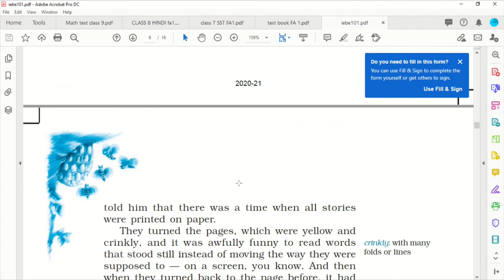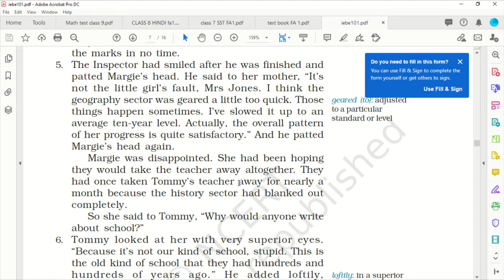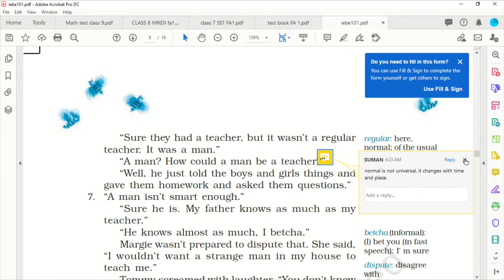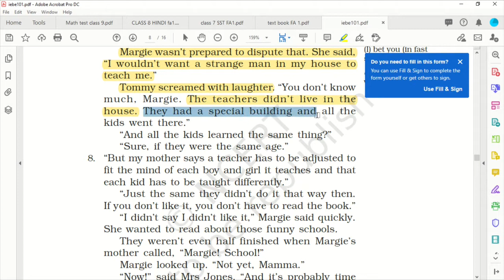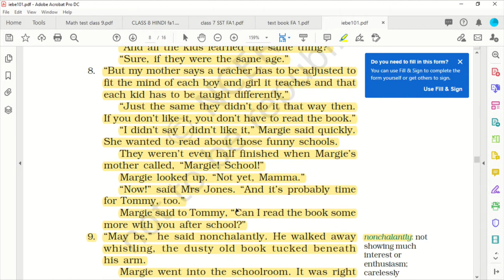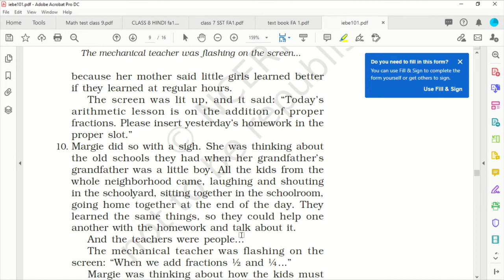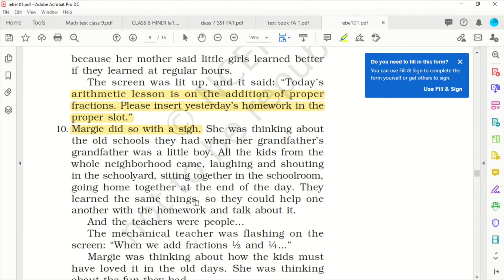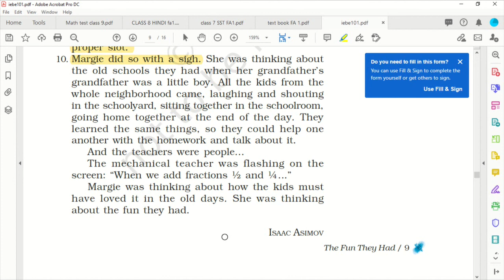The fun they had part 2